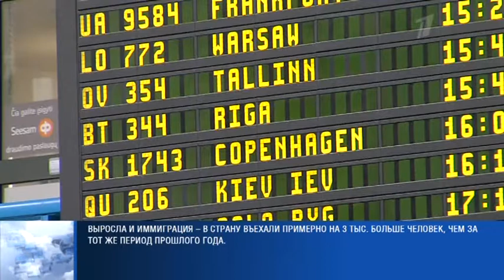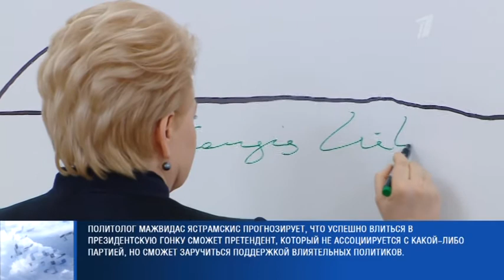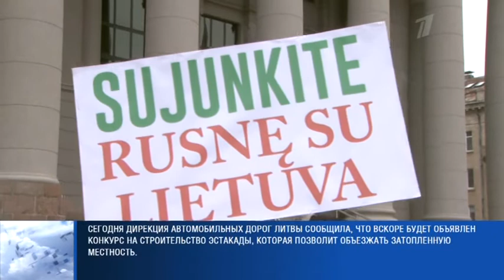ПБК: "Литовское время" 2017 07 10